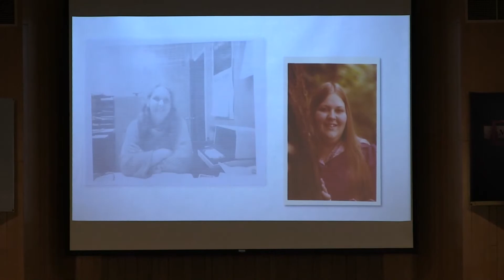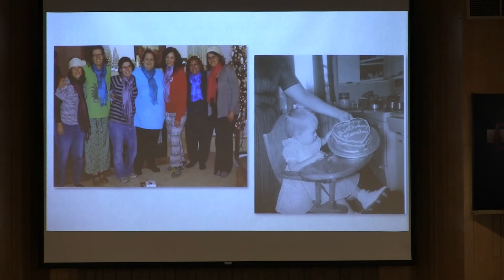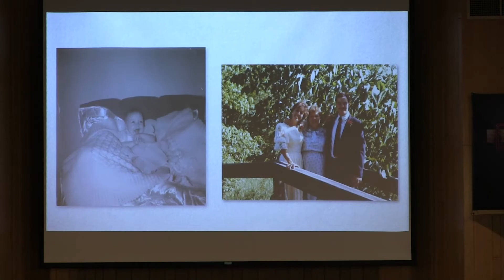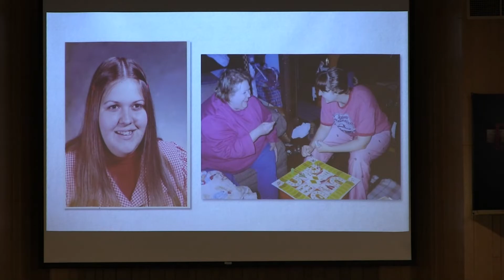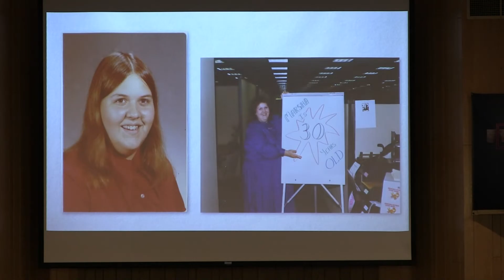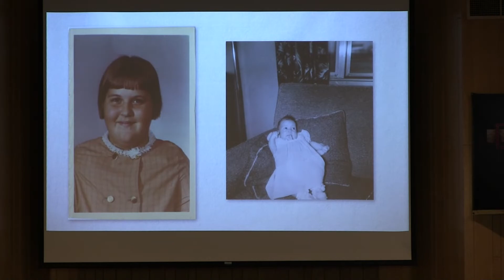7.23.22 Marsha Schindler Memorial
The memorial service for Marsha Schindler held at West Missionary Church